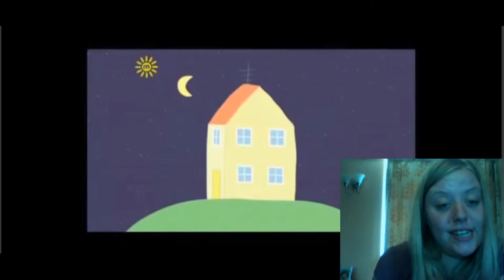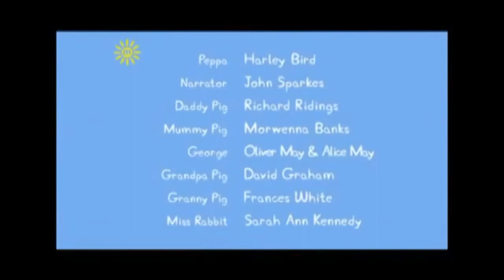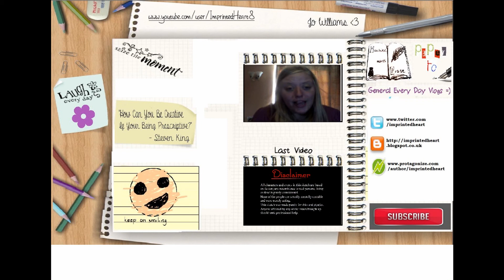Unrealistic Children's Programmes